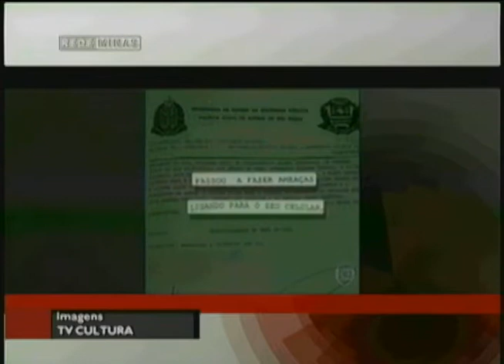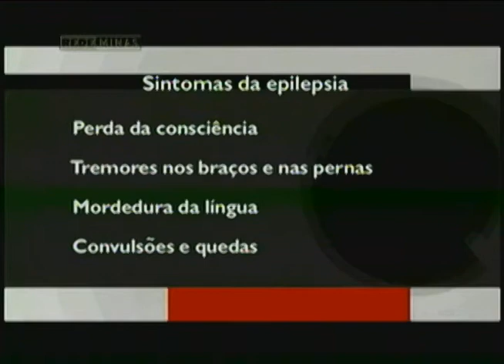Destaques do Jornal Minas Exclusivo Web de 26/03/14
Na edição do Jornal Minas exclusiva para internet você confere:

- ABUSO NOS TROTES | Mineiro de Contagem decide voltar para o Estado depois de passar no vestibular para medicina, em São Paulo.

- COMBATE AO PRECONCEITO | Veja como vivem e o que esperam da sociedade pacientes com epilepsia no estado.

- SUSTENTABILIDADE | Saiba por que Belo Horizonte ganhou o título da hora do Planeta e como você pode adotar essa ideia.

- ZOOLÓGICO DE BH | O zoológico de Belo Horizonte recebe mais de um milhão de visitantes por ano. E mesmo para quem está acostumado com a natureza, alguns espaços são surpreendentes.